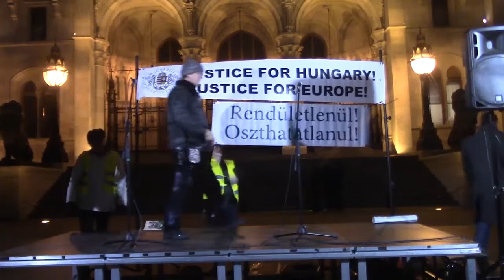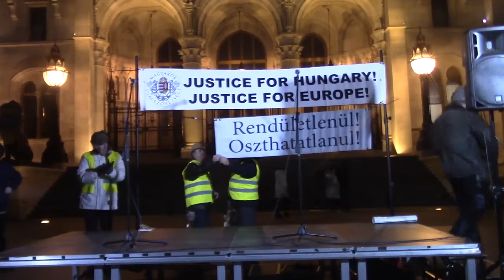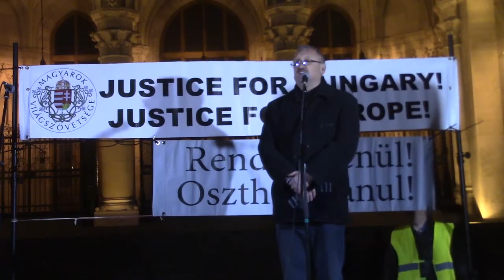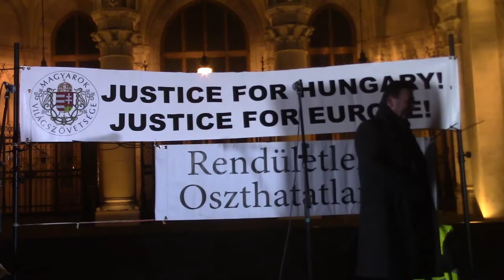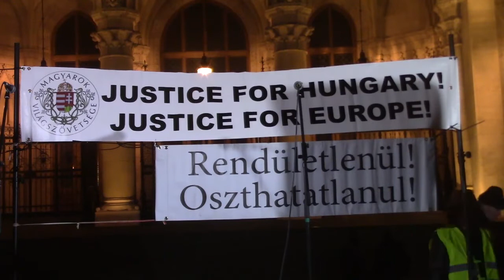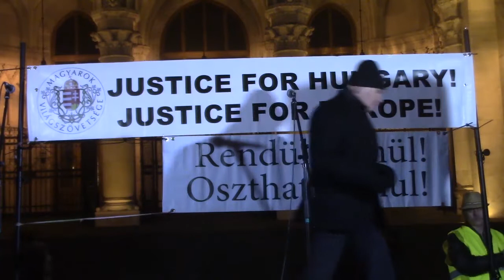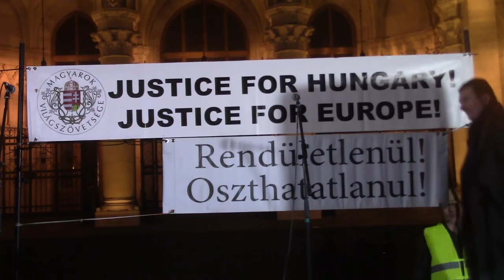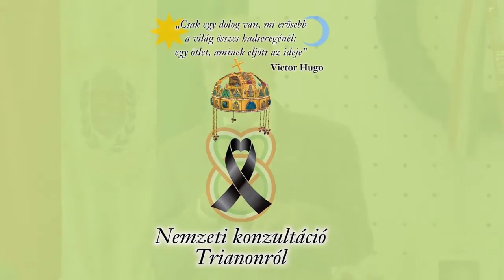December 5-ről másként: Megmozdulás volt tizenötödik évfordulóján, a Magyarok Világszövetsége Napján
Itt az ideje, hogy a magyar kormány és az Országgyűlés tagoltan kimondja: a Magyarok Világszövetségének tizenöt éves harca – 1995-től 2010-ig – nem jöhetett volna létre a külhoni magyarok magyar állampolgársága – ez volt a fő üzenete a 2004. december 5-i népszavazás 15. évfordulóján, fagyos téli estén a Kossuth téren tartott megmozdulásnak, amelyen a történelmi jelentőségű esemény alakítói és aláírásgyűjtői szólaltak fel, sorrendben: Budaházy György, Fuksz Sándor, Gábor Ferenc, Gaudi-Nagy Tamás, Nyers Csaba, Bottyán Zoltán és Patrubány Miklós. A hét szónok pergő, 5-10 perces felszólalásban emlékezett a történtekre, és figyelmeztetett az eljövendőkre: Vesszen Trianon! Az est moderátora Gyetvay György Gergely, az MVSZ Fővárosi Szervezetének múlt héten újraválasztott elnöke volt.

00:30 – Gyetvay György Gergely: „Kevés olyan sikertörténet van az úgynevezett rendszerváltás óta, mint ez! Itt, ugyanis győzött a Magyarok Világszövetségének kezdeményezése, ugyanis ma a külhoni magyar állampolgárok, azok léteznek, velünk vannak, együtt szavaznak velünk, és részt vesznek – hál’ Istennek – az ország életében.”

01:00 – Himnusz és Székely Himnusz

06:00 – Budaházy György: „Trianon-100. Nyakunkon a századik évforduló. Most már két éve megy az aláírásgyűjtés Trianon fölülvizsgálatáért. Ez elég kilátástalannak tűnik most. De egyébként ez (a népszavazási aláírásgyűjtés, 2004-ben – szerk. megj.) is annak tűnt az elején. De megcsináltuk!”

14:40 – Fuksz Sándor (az MVSZ Felvidéki OT elnöke): „Valóban szép napon születtem (Dec. 5-én – szerk. megj.). Olyan napon, amikor a magyar nemzet egy olyan tettet vitt véghez, mely méltó ahhoz az optimizmushoz és ahhoz a reményhez, hogy lesz újra közös hazánk, lesz újra Magyar Haza!”

20:00 – Gábor Ferenc (az MVSZ Erdélyi OT elnöke): „Sokszor elhangzik, hogy 2004. december 5. sorsfordító volt a magyar nemzet életében. Ugyanígy, bízom benne, hogy a Trianon elleni aláírásgyűjtés egy fordulathoz visz el bennünket.”

25:00 – Gaudi-Nagy Tamás: „A mai hatalmak már tudják, hogy Európa békéje, stabilitása és az európai életforma megóvása érdekében a magyar újraegyesítés elkerülhetetlen.”

33:00 – Nyers Csaba: „Foglalkozzanak a magyar őstörténet feltárásával!”

36:50 – Bottyán Zoltán (az MVSZ elnökhelyettese): „A mai napig ez a kettős beszéd a mai hatalom részéről: Egyrészt elmondják, hogy  e nélkül (a népszavazás nélkül – szerk. megj.) nem lenne külhoni állampolgársága az elszakított magyaroknak. Ugyanakkor azt mondják, hogy nem követhetett el nagyobb bűnt a Magyarok Világszövetsége, mint ennek a kettős állampolgárságról szóló népszavazásnak a megszervezése.”

45:00 – Patrubány Miklós (az MVSZ elnöke): „(Szövetkezzünk arra, hogy) az Országgyűlés ezt a törvényt (a Trianon napját nemzeti összetartozás napának nevező törvényt – szerk. megj.) még a századik évforduló előtt megváltoztassa.”

55:00 – Gyetvay György Gergely: „Konklúzió: Kettős állampolgársági népszavazás nélkül a nemzet egysége semmiképpen nem valósulhatott volna meg!”

56:00 – Szózat